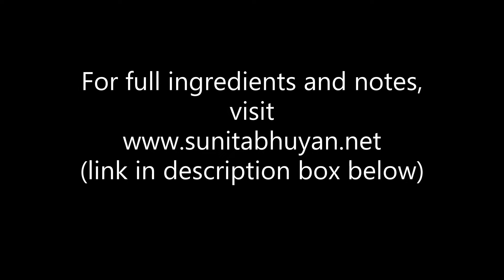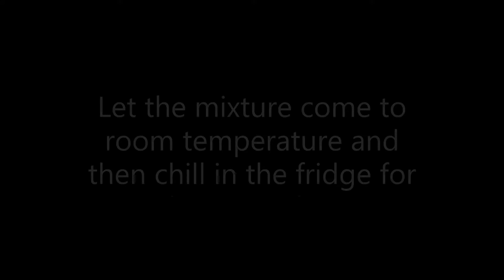Dates, figs and nuts burfi I Easy recipe I No refined sugar I Healthy dessert I Vegan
An easy to make healthy desert full of the goodness of dates, figs and a selection of nuts and seeds. It has no added sugar in any form. And yes, it's vegan too!